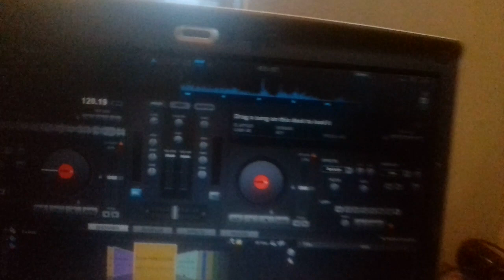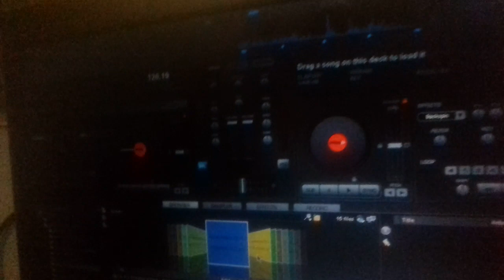ligando mesa de som no celular